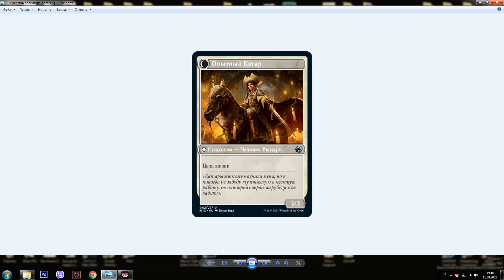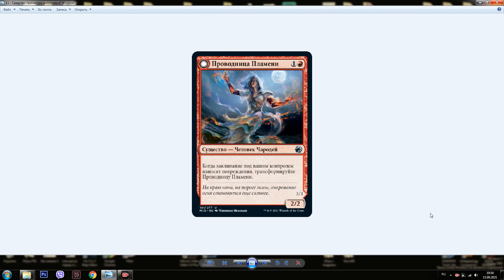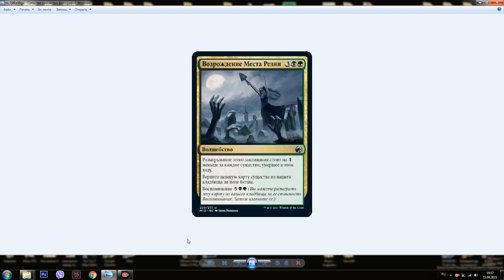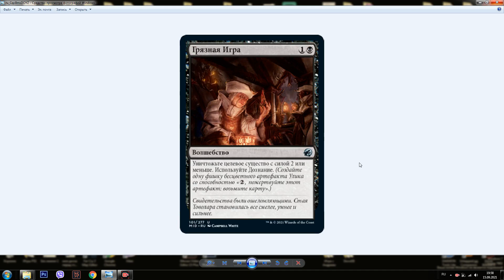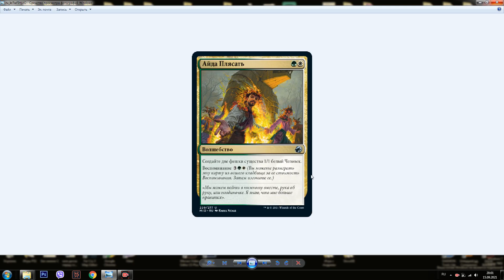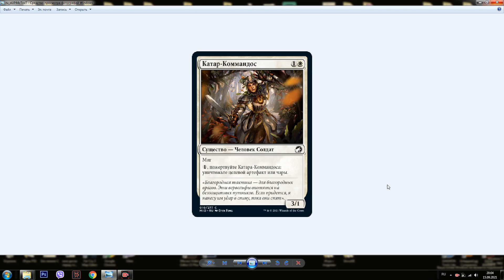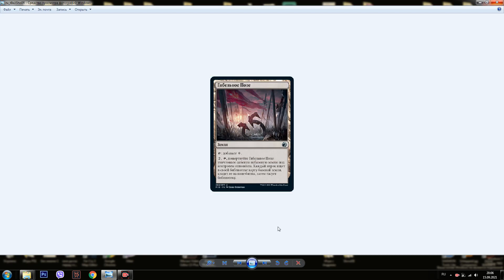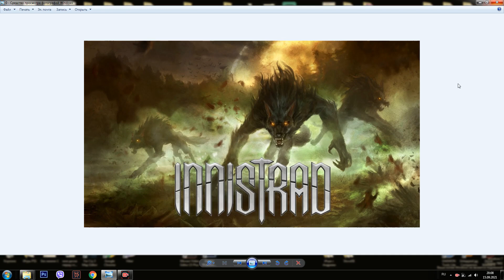Обзор ИГРАБЕЛЬНЫХ комонов и анкомонов | Innistrad Midnight Hunt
Привет дружище! Сегодня смотрим Обзор ИГРАБЕЛЬНЫХ комонов и анкомонов | Innistrad Midnight Hunt

Привет! Меня зовут Дима, и это мой канал, посвященный Коллекционной Карточной Игре (ККИ) - Magic The Gathering! Здесь Вы найдёте видео по стандарту в MTG Arena (МТГ Арена), драфты, съёмки с турниров и мероприятий, рассуждения о грядущих сетах и не только! Приятного Вам просмотра!